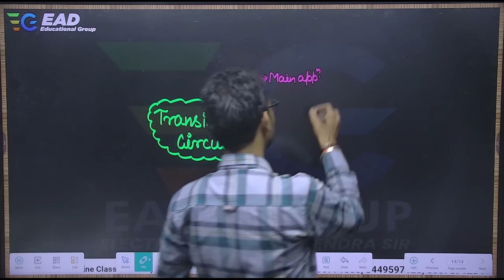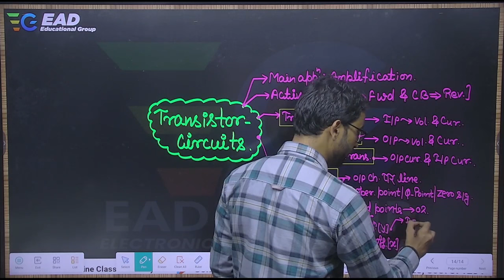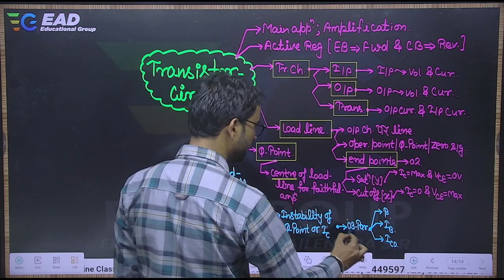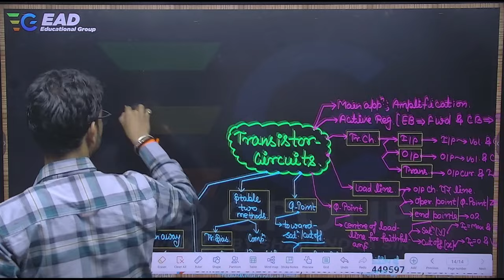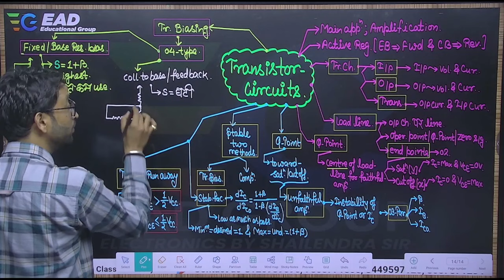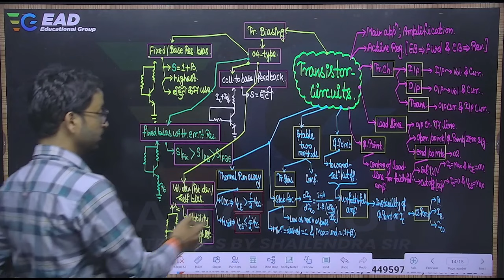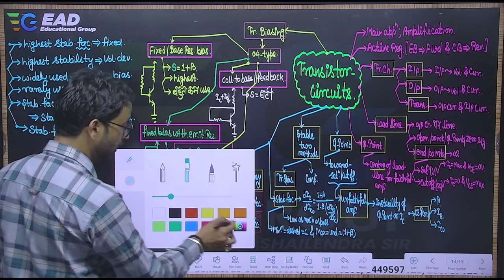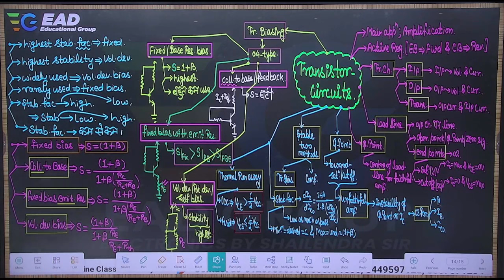Transistor Biasing Short Notes for all AE/JE exams by Shailendra Sir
🚀Lakshya Batch (लक्ष्य बैच) || ITI ELECTRICIAN ||सम्पूर्ण कोर्स हिंदी भाषा में||

🚀LAKSHYA BATCH (लक्ष्य बैच) FOR ALL ITI ELECTRONIC MECHANICS EXAMS

🔴Test Series for ITI Electrician Exam👇

🚀ITI ELECTRICIAN PREMIUM TEST SERIES SUBSCRIPTION FOR ALL ITI EXAMS

🔴ITI Electrician (20 Practice Sets ) for UPPCL-TG2/ BSPHCL by Kedar Publication

🔴PLC SCADA Microcontroller ( Theory-cum-objectives ) Book in Hindi by Kedar Publication